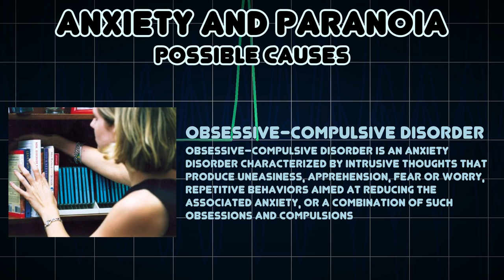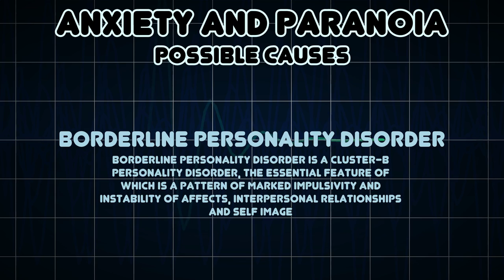Anxiety and Paranoia (Medical Symptom)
Possible causes of Anxiety and Paranoia (Medical Symptom)

Anxiety is an unpleasant state of inner turmoil, often accompanied by nervous behavior, such as pacing back and forth, somatic complaints and rumination
Paranoia is a thought process believed to be heavily influenced by anxiety or fear, often to the point of irrationality and delusion